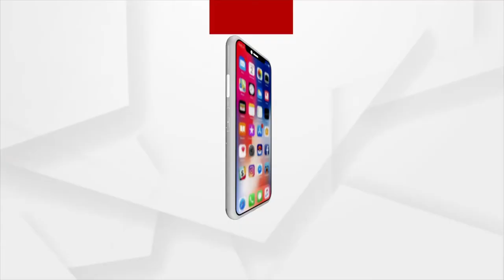ଭକ୍ତି: ଭାବରେ ଭାଗବତ | EP -41 | Argus News